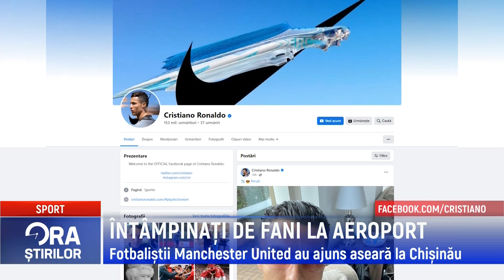ÎNTÂMPINAȚI DE FANI LA AEROPORT